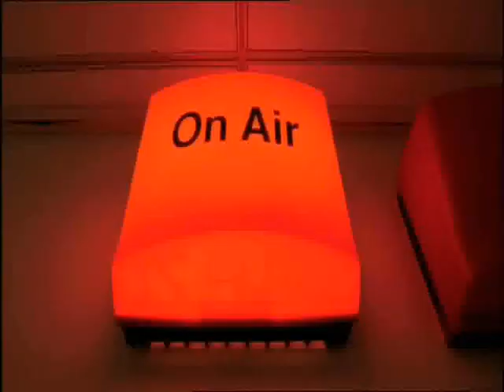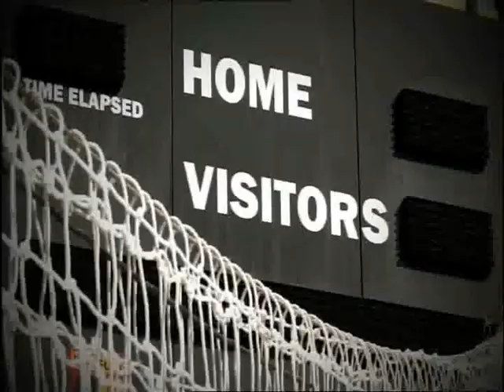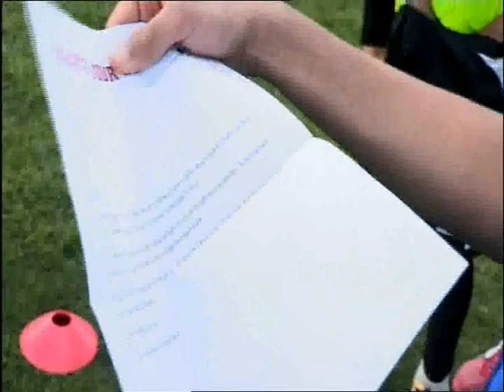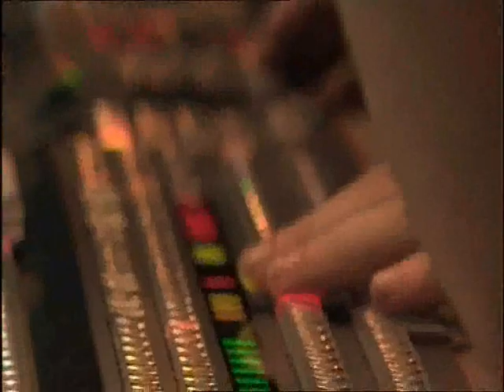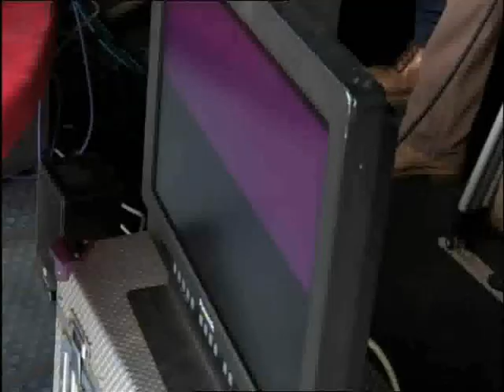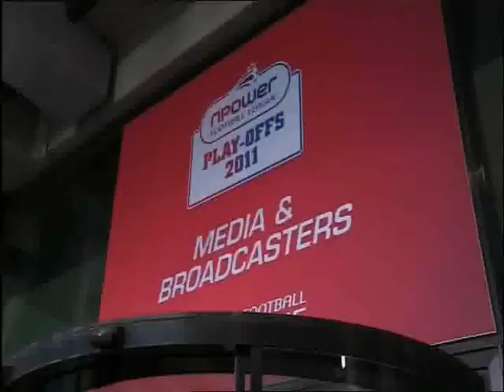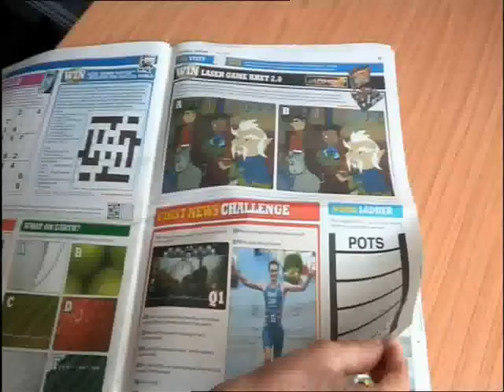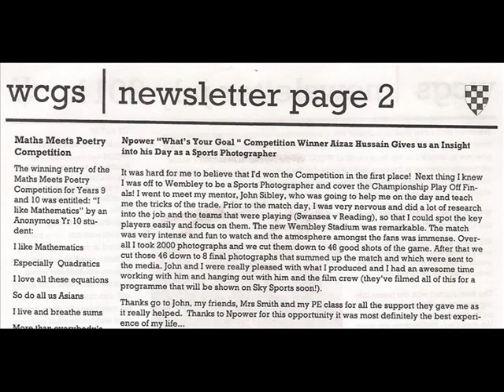What's Your Goal? - Aizaz Hussain's Sports Photographer Role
I look pretty different compared to last year but I guess that's what growing up does to you! It's been more than a year now and I've had loads of people telling me how they never got the chance to watch the Sky Sports TV show based on an npower competition that I won called 'What's Your Goal?'...so I had time and uploaded this (with an added introduction & articles I had about me and the experience).  I was one of the 11 winners that year and I received the chance to become a sports photographer, which was a lot of fun for me and it was all so surreal that it was pretty difficult to put into words! Also I want to thank all the people that gave me support along the way, I wouldn't have been able to pluck up the courage to even apply for the role if it wasn't for you guys -- much appreciated! And yeah, hope you enjoy watching it!

Check out the preview video to the whole 'What's Your Goal?' show, which is also on my channel:

And out of the roughly 2000 photos I took on that day at Wembley, I chose and sent off 8 final photos to First News and the media. Here are the links to those pictures if you want to check them out:

Also here are the links to the newspaper articles if you want to check them out as well: